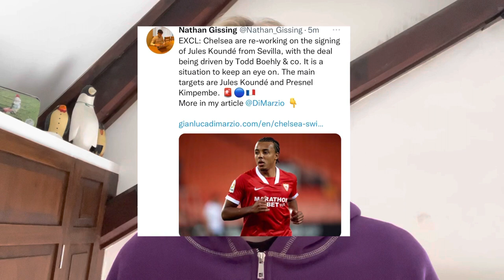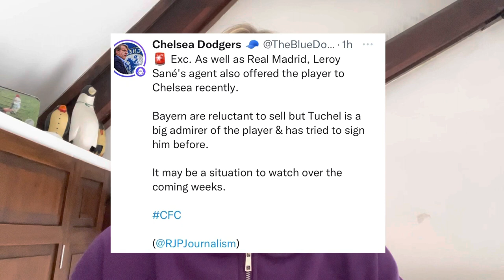Chelsea Transfer News - Kounde Latest, Leroy Sane To Chelsea, Chelsea sign Arsenal Wonderkid!